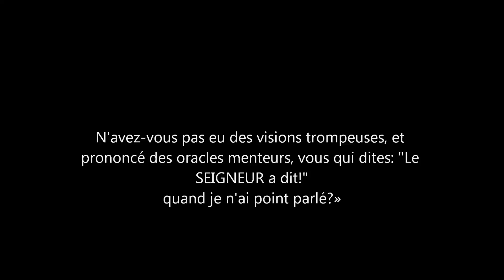Dieu vous manipule Partie 6